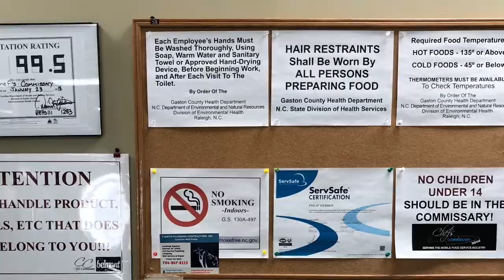Chef's Commissary Belmont Tour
Chef's Commissary Belmont is the first Commercial Kitchen in Belmont, NC with the sole purpose of providing Refrigeration and Dry Storage space, dish washing, fresh water refill, grey (dirty) water dumping and more for MoFu (Mobile Food Units), caterers, spice packers, Food Trucks and hotdog carts.